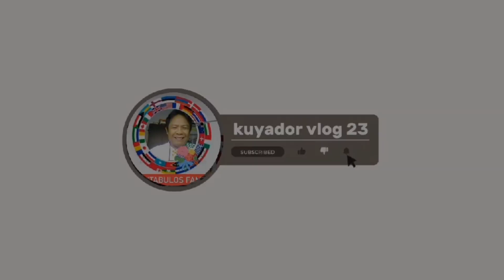good morning pinas